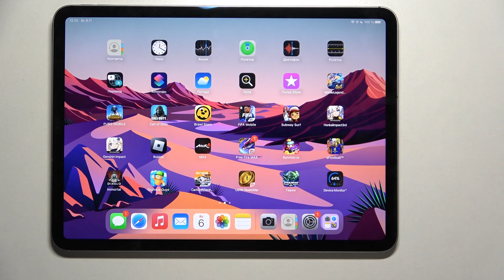APPLE iPad Pro 11 inch 4th generation | Как включить режим энергосбережения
Сегодня мы покажем, как продлить жизнь APPLE iPad Pro 11 inch 4th generation, если ваше устройство вот-вот разрядится. Для того, чтобы ваш APPLE iPad Pro 11 inch 4th generation разряжался не так быстро, предлсгаем вам включить режим энергсобережения. А как именно вы можете включить режим энергосбережения на APPLE iPad Pro 11 inch 4th generation, вы узнаете в этом видео.

Как включить режим энергосбережения на APPLE iPad Pro 11 inch 4th generation? Как настроить режим энергосбережения на APPLE iPad Pro 11 inch 4th generation? Как включить режим экономии заряда на APPLE iPad Pro 11 inch 4th generation?